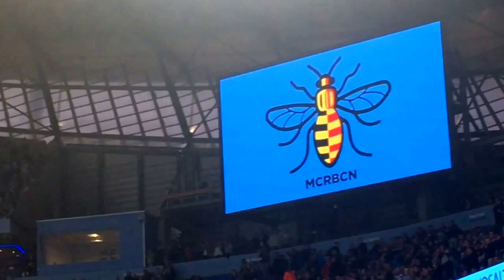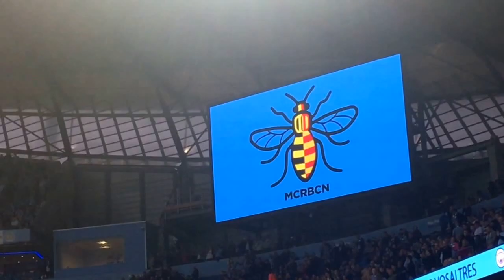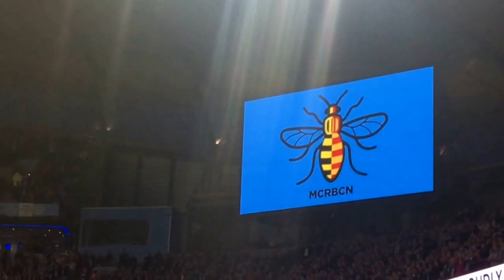Man City v Everton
1-1. Good Game, cmon city!
A view from somewhere you have never seen before
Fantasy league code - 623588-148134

Next upload:
Man City v Liverpool
Saturday 9th September